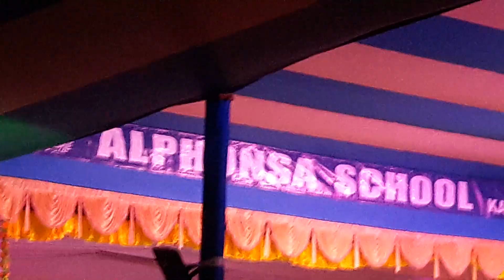ALPHONSA SCHOOL PROGRAMME 2016....20161221 172747